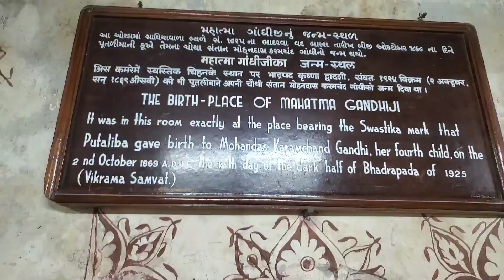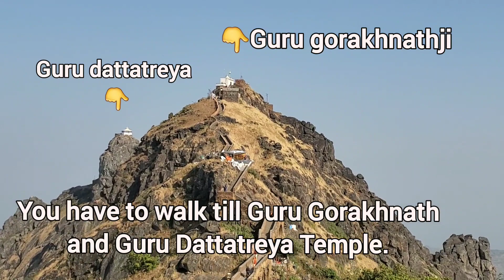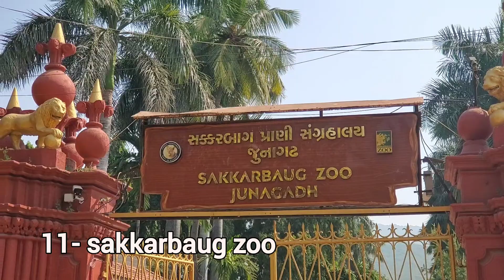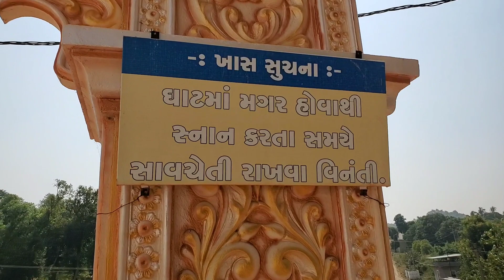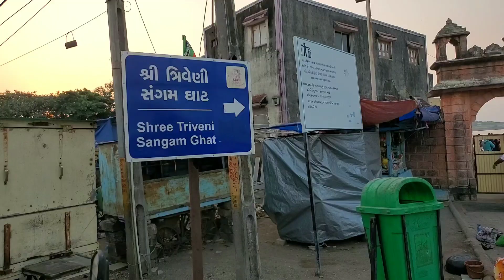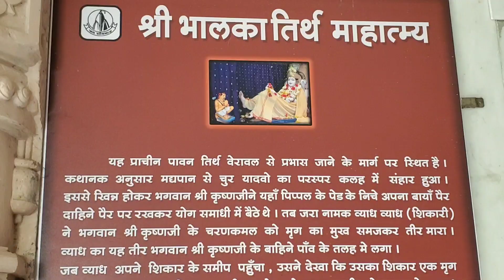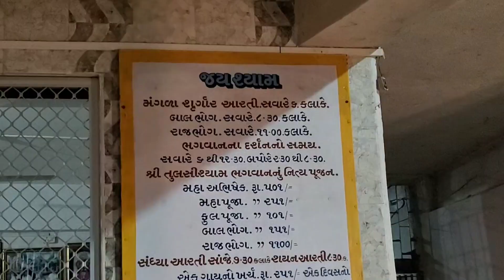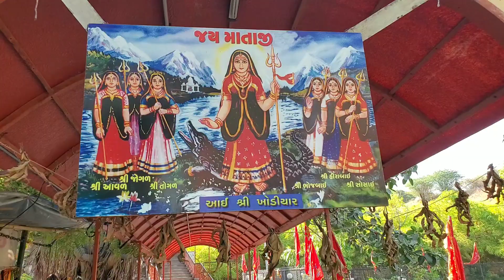Visiting places in saurashtra Gujarat | Best places to visit in Gujarat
દેવભૂમિ સૌરાષ્ટ્રમાં ફરવા લાયક સ્થળો.

Amozon shopping,
Tripod

    hello friends,

  aaj ham Gujarat me saurashtra ke visiting places explore kar rahe he,

   Surat se Saurashtra me gumne ke liye aapko min 8days lag sakte he,
  ham aapko aishe hi jankari is video me de rahe he jisme bare me hame pata he,

   Kashtabhanjan dev hanumanji mandir sarangpur
 Chamunda ma darshan Chotila Aapagiga no otlo
 Rajkot tourist places
Jalaram Bapa mandir Virpur Khodaldham kagvad
 Lakhota lake
 lakhota museum
 lakhota lake fountain laser show Jamnagar
 Dwarkadhish mandir Dwarka Gomti ghat dwarka
 Signature bridge Okha to beyt dwarka
 Beyt dwarka
 bet dwarka mandir Gujarat Makardhwaj hanumanji mandir dwarka
Choryasidhuna siddhpith mandir dwarka
 Shivrajpur beach dwarka Bhadkeshwar mahdev mandir dwarka
 Rukmani devi temple dwarka Nageshwar jyotiling dwarka
 Okha madhi beach
 Kirti mandir porbandar Gujarat Madhavpur beach
 visiting places in junagadh
 Girnar taleti
 girnar parvat
 Girnar ropeway
 Narshih mehta no choro Sakkarbaug zoo
 Junagadh zoo
 Mahabat Maqbara
 Uparkot fort junagadh
 Jata Shankar mahadev mandir junagadh
 swaminarayan mandir
 Satadhar dham
 Satadhar mandir
 Satadhar se sasan jungle road Sasan gir national park
 Devaliya park Gujarat
Somnath mahadev mandir  Somnath jyotilinga
Gita mandir
 Triveni sangam
 Panch pandav gufa
 Surya mandir
 Bhalka Tirth veraval
bhalka tirth lake
 Visiting places in Diu
 Tulsishyam mandir
  Tulsishyam
Mahuva visiting places
  Bapa Sitaram bagdana
 Palitana jinalaya
Jain mandir palitana
Khodiyar mandir rajpara
Rajpara khodiyar mandir bhavnagar.

  Ye sab places ham explore kar rahe he, aap details video bhi hamare channel travelers the nice group pe dekh sakte he.

aishe bahot se places aap visit kar sakte he.

 hamara YouTube channel travelers the nice group aapko aishe hi video share karte rahenge,
  aapko hamara video pasand aata he to hamara YouTube channel travelers the nice group SUBSCRIBE jarur kare sath me bell icon bhi press kar de taki aapko aishe hi video milti rahe.

@travelers The nice group

INFORMATION SOURCES : wikipedia, personal visit and places (local) people.